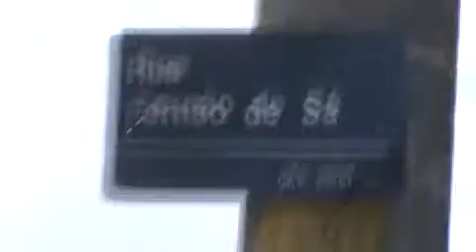VPR DN 19 19021002 R Jose Portillo com R Fernão de Sa veiculo abandonado solicitação 21748948